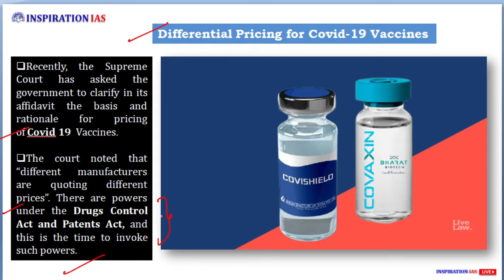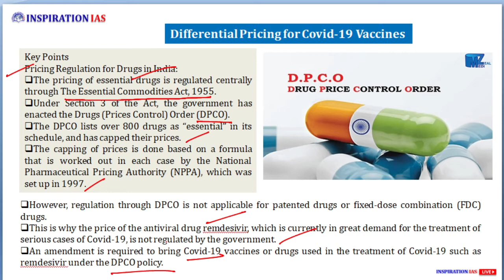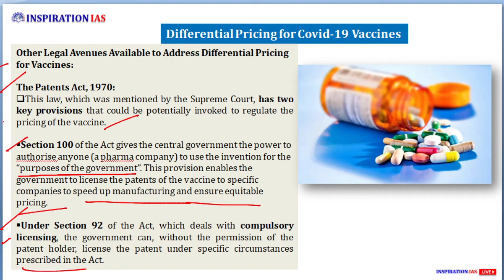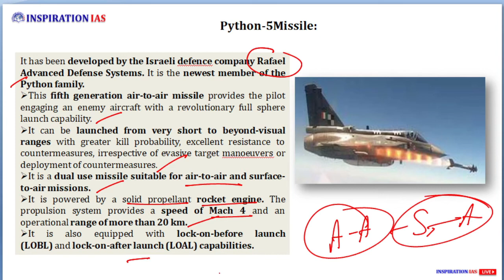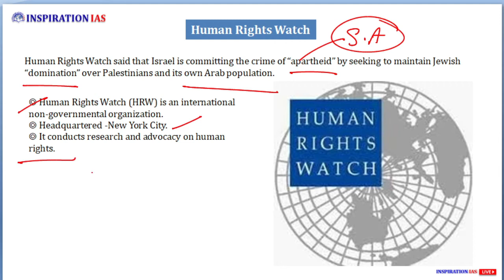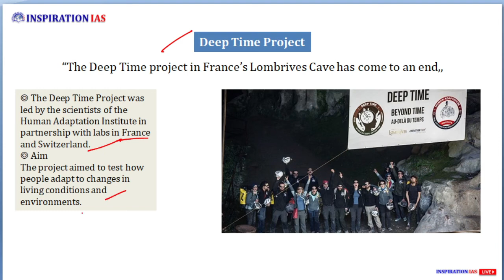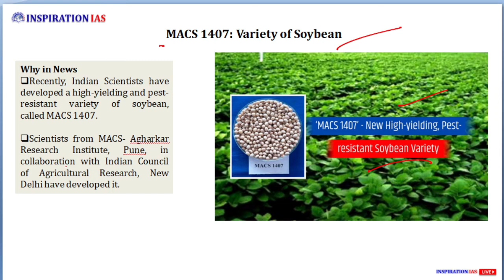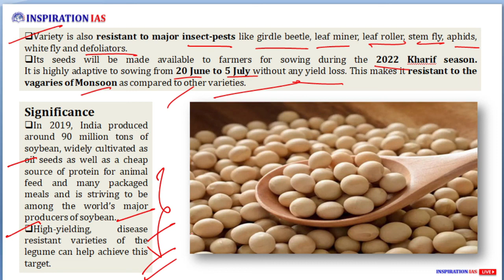DNA:INSPIRATION IAS; April 30th , 2021|THE HINDU,INDIAN EXPRESS,ASSAM TRIBUNE